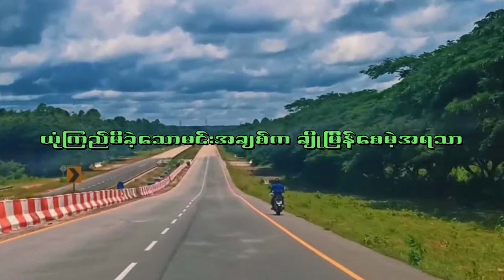နေမင်းလိုပန်းသီးလို Cover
(Unicode)
Song - နေမင်းလိုပန်းသီးလို
Cover By Arkar

(Zawgyi)

Song - ေနမင္းလိုပန္းသီးလို
Cover By Arkar